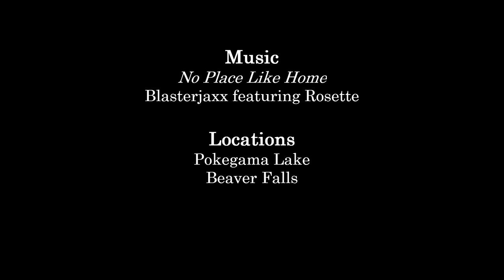Minnesota Vacation 2015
Family Vacation to Minnesota for the Fourth of July Weekend. A little boating on Pokegama and hiking at Beaver Falls.